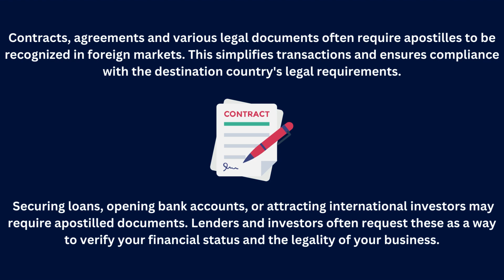Expanding Business Globally with Apostilles. Florida Apostille. Apostille near me Tallahassee.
Florida Apostille. Apostille Florida. Apostille near me Tallahassee.

Hey Florida entrepreneurs and business owners! 🌟 Expanding your business globally? Apostilles can be your best allies, simplifying document authentication for international trade. 🌍

If you need an Apostille Service provider in Tallahassee, FL near 32301, 32303, 32304, 32305, 32306, 32307, 32308, 32309, 32310, 32311, 32312, 32313, 32317, 32395, 32399, Look no further, we got you covered!